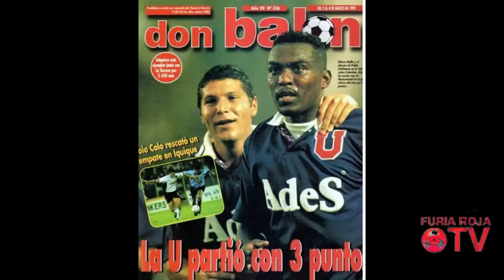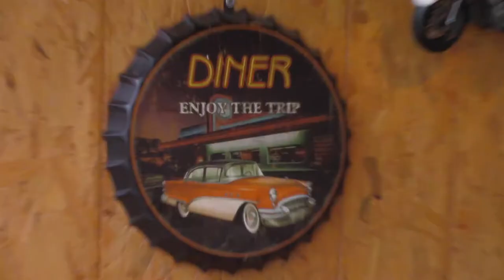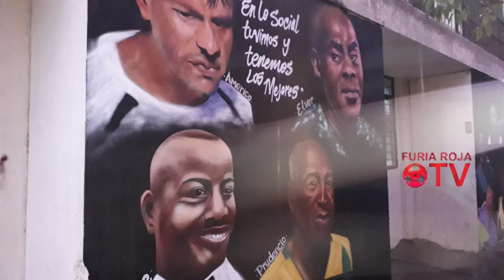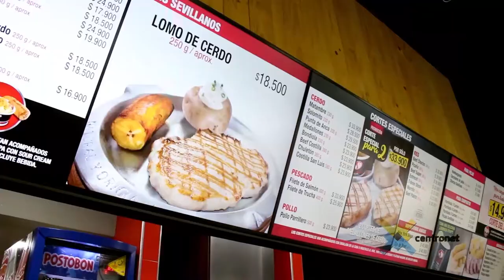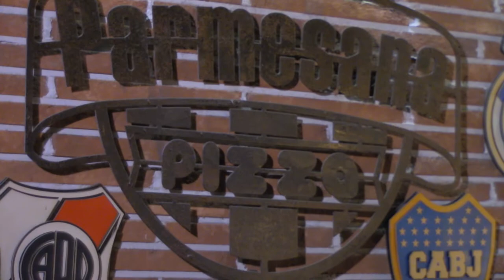FURIA ROJA TV ABR 10 19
Guigo mafla, vistió ambas camisetas Cali y America